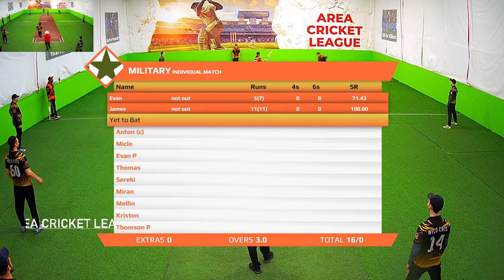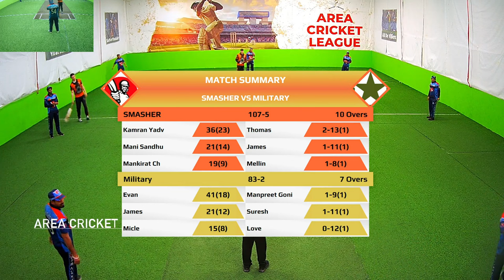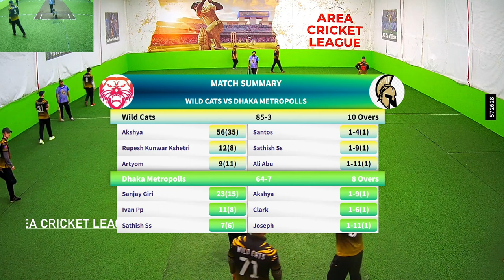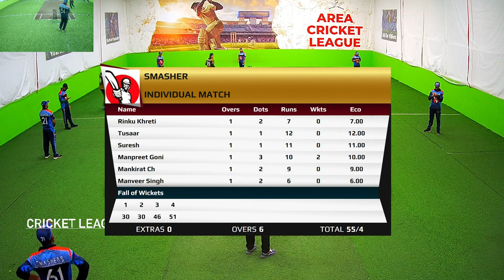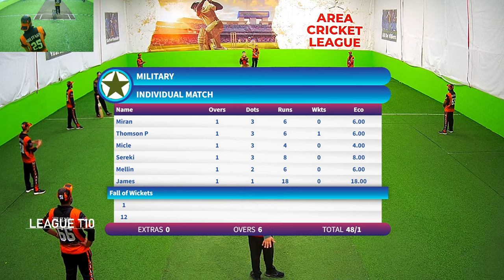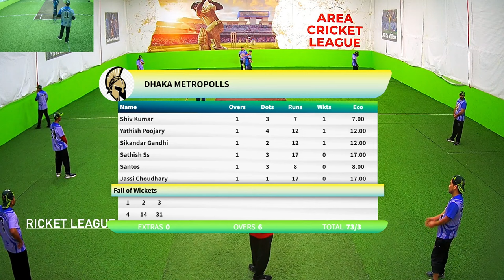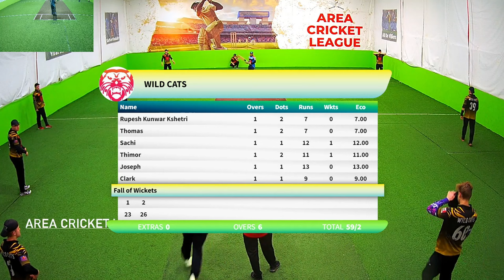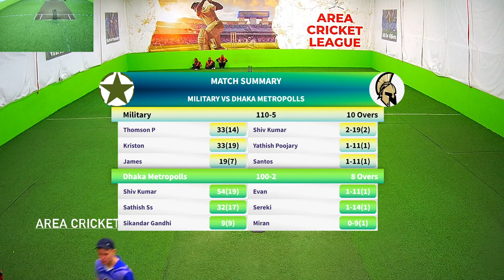🔴 LIVE CRICKET VIDEO | AREA CRICKET LEAGUE T 10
WATCH THE LIVE CRICKET MATCHES
LIVE COMMENTARY IN HINDI AND ENGLISH.Watch live cricket action from the Area Cricket League T10 I season! Catch all the excitement as the top cricket teams from around the region battle it out for top spot!

If you're a cricket fan, then you'll love this live cricket action! Catch all the excitement from the Area Cricket League T10 I season as the top cricket teams from around the region compete for a spot in the playoffs. Watch as players go head-to-head in thrilling matches, and see who comes out on top!